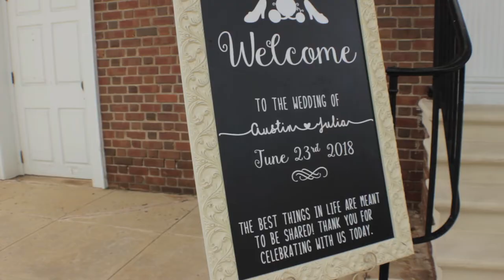Julia & Austin Highlight